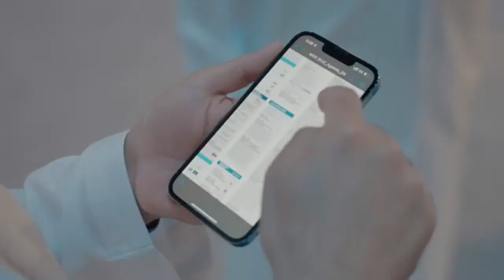Situation Room: Devoid of Stratagem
Don't Forget To Tip Your Host